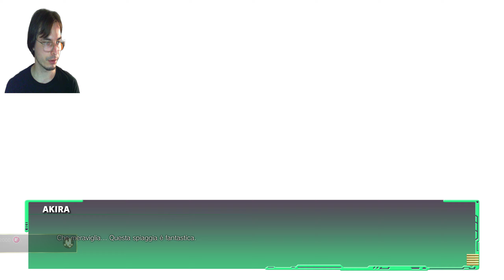Street Fighter V - Oro ed Akira! Finalmente disponibili!